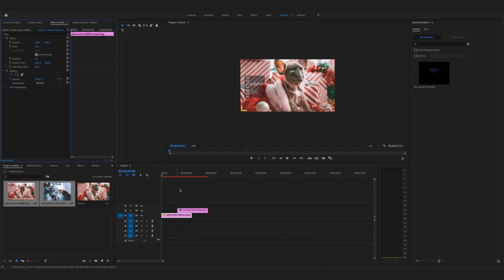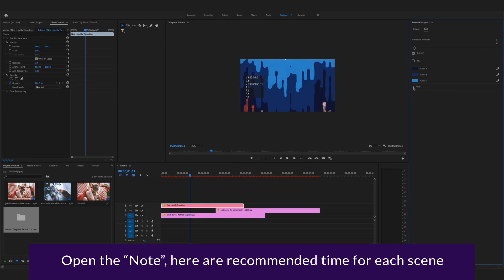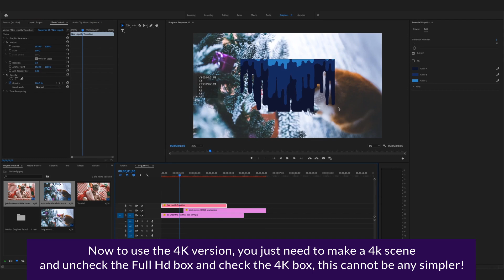MOGRT Tutorial: Neo Liquifly Transition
NeoLiquiflyTransition is a unique project, not because there are no other transition projects like it, but because throughout the process of making it we put ourselves in your shoes to make it as simple and professional as it can be for a user. With this project, you can easily present your work whether it is an art project for your children's school, portfolio, Commercials, TV Shows, Events, and videos…
This pack presents a new way to work with transitions.
33 Transitions are included in this package.